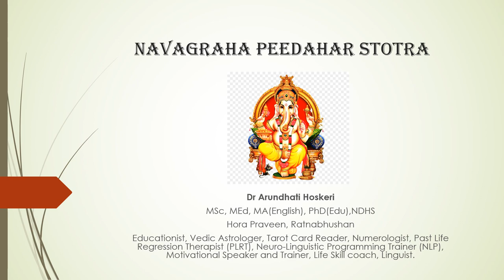Spiritual Category -Navagraha Peedhar Stotra (नवग्रह पीड़ाहर स्तोत्र ) Dr. Arundhati Hoskeri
According to Vedic astrology human life is controlled by 9 planets. When any of these are placed in  unfavorable positions in the birth chart, the results are not very conducive. To appease such planets this Mantra was composed by our ancient sages. If you know about such planets then you may pick and choose those particular couplets and chant or else listen to it daily / chant daily to get peace of mind and bring in positive results in your life.
You may also chant, Namaha Suryay, Chandray, Mangalay, Budhaycha, Guru, Shukra, Shaniryasch, Rahuve, Ketuve Namaha ( नमः सूर्याय , चंद्राय , मंगलाय , बुधiयाच , गुरु , शुक्र , शनिरयश्च , राहुवे  , केतुवे नमः )